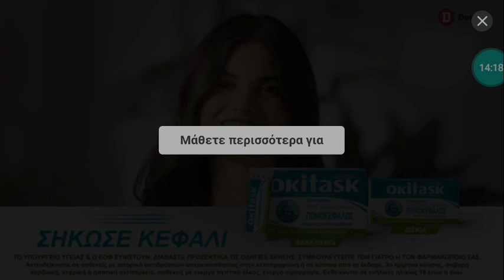18;16🇬🇷🇪🇺⚽️📱22-10-2023 perfect kick android game pvp sample play penalties kicks